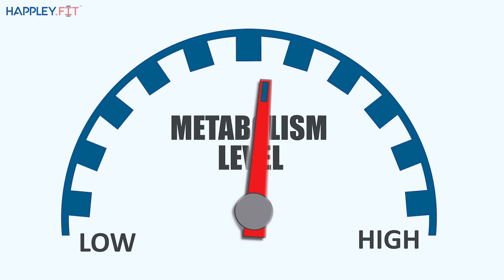Our founder Sapna Talreja HappleyFit journey, from an IT Professional to a Proponent of Good Health.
Sapna's lifestyle choices and sedentary work pattern resulted in her having a lot of health issues. Looking for solutions, she came across a lot of contradicting information about what one should or shouldn’t do to live a healthy life. She also found that many places in this market, exhibit a lack of expertise and a ‘one size fits all’ approach when dealing with fitness, thereby resulting in just the opposite – instead of becoming healthy, people are becoming more unhealthy. It was therefore, her own personal experience, which she noticed is the experience of many others out there today, and the lacunae in expert, customized fitness regimes that was the driving force for her starting Happley.Fit.